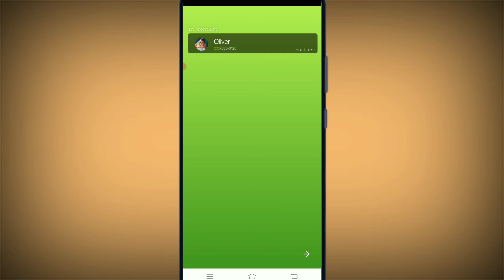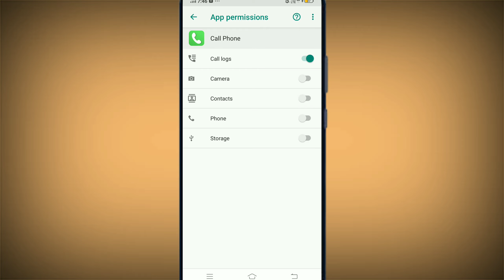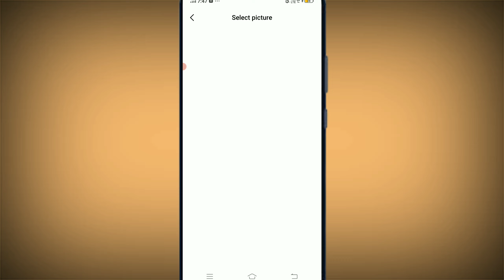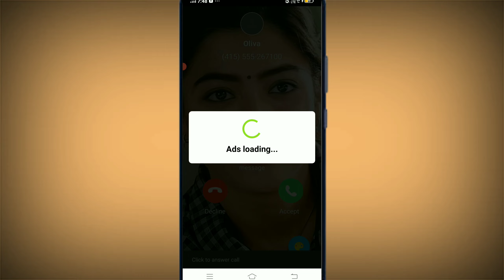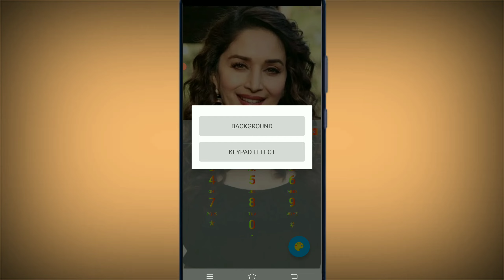Mobile dialler pad me photo kaise lagaye | how to put photo in mobile dialler post